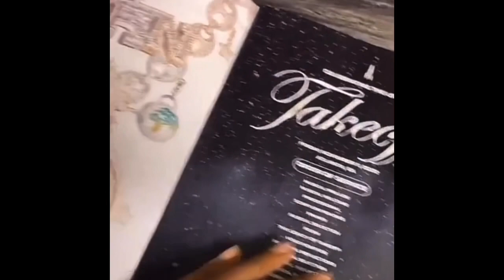QUALITY CONTROL CEO PIERRE THOMAS MAMA EXPOSES THE MUSIC INDUSTRY!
Quavo EMOTIONAL Speech About Takeoff "He Never Bothered Nobody, Most Unbothered Person In The World